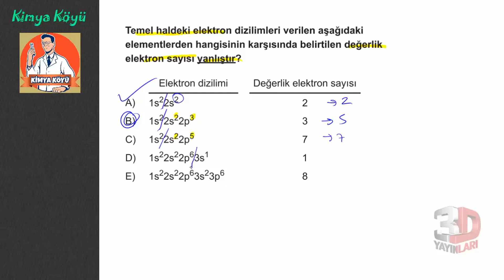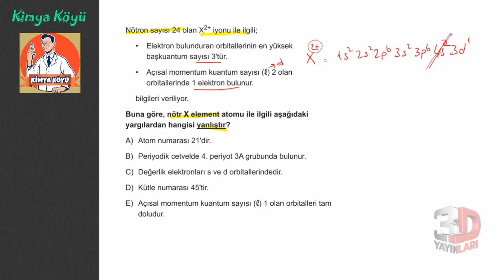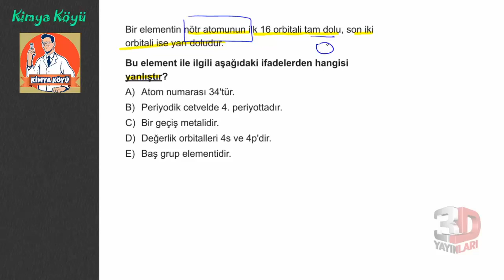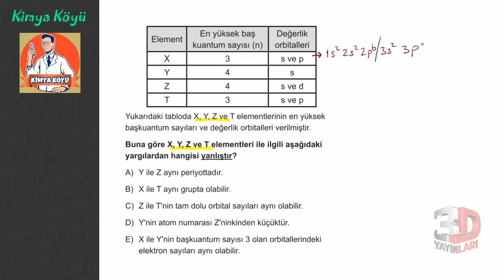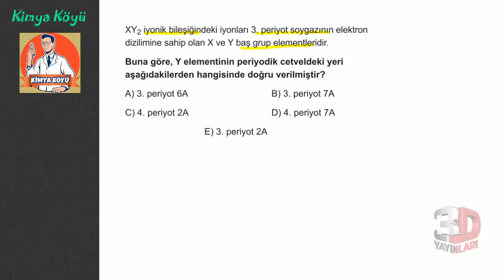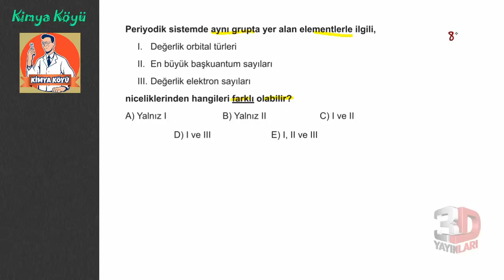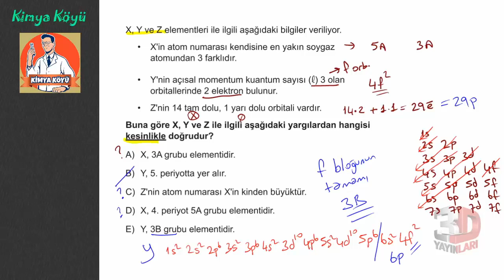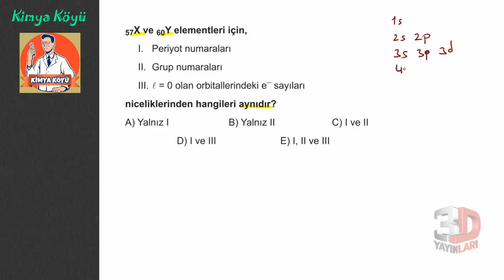AYT Kimya Soru Bankası Bölüm 01 Test 07